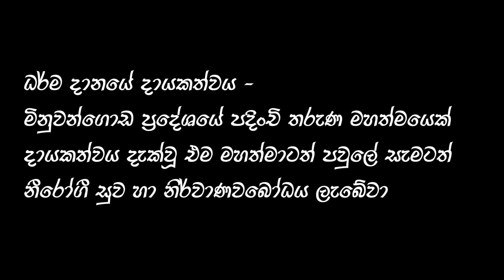සුවපත් මනස (Episode 05) බැදීම් කළමණාකරනය කරගන්නේ කොහොමද?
පැපිලියානේ ආර්‍යදේවරතන ස්වාමීන් වහන්සේ වැඩ වසන  ආර්‍ය විහාරය  බෞද්ධ මධ්‍යස්ථානයේ ඉදිකිරීම කටයුතු සදහා දායක විය හැකි පින්වතුන් පහත සඳහන් දුරකථන අංකවලට  කතා කරන්න .
ඔබේ නොමසුරු  දායකත්වය පහත ගිණුම් අංක සඳහා බැර කොට මෙම මහඟු  පුණ්‍ය කර්මයට ඔබටත් දායක විය හැකිය .
Peoples bank Nugegoda (මහජන බැංකුව)
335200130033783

අමතන්න
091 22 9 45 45